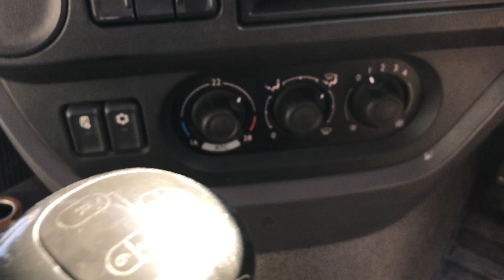DAF XF106 460 *EURO 6* FTP LIGHTWEIGHT MIDLIFT 6X2 TRACTOR UNIT **HYDRAULICS**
Paccar 460Bhp Euro 6 Engine, 12 Speed Manual Gearbox, Ecas air Suspension, Light Weight Midlft Axle, Tipping Hydraulics, Fixed Fifth Wheel, Alloy Fuel Tank, High Roof Twin Sleeper Cab, Cab Side Extensions, Sunvisor, Electric Windows/Mirrors/Sunroof, Air Conditioning, Fridge, Twin Bunks, Cruise Control